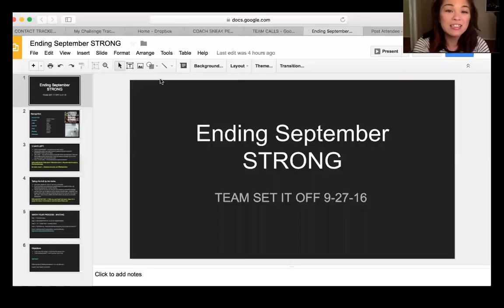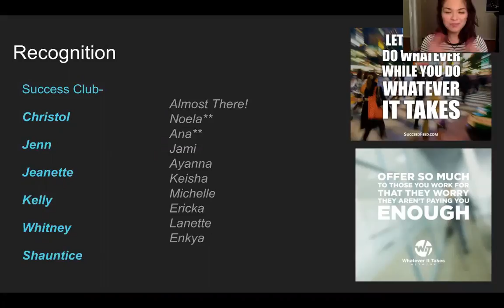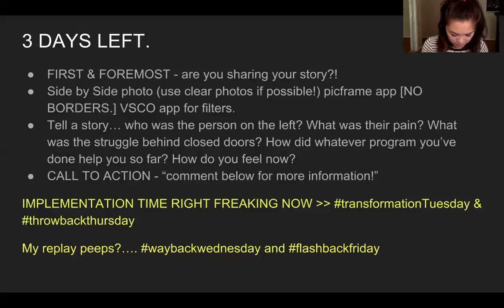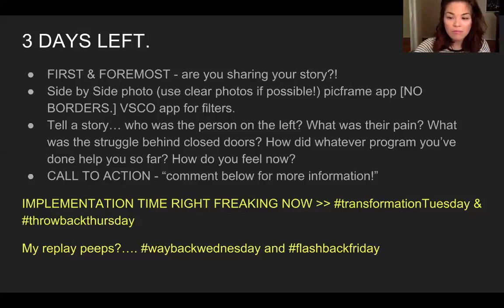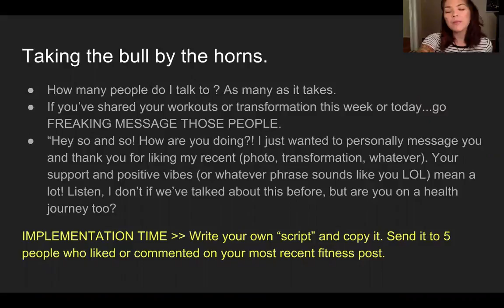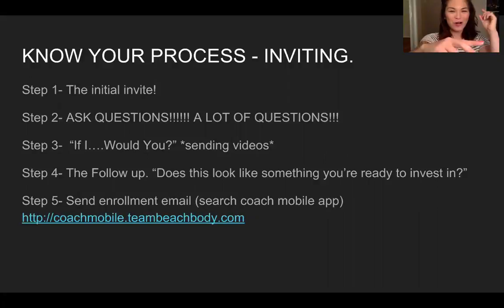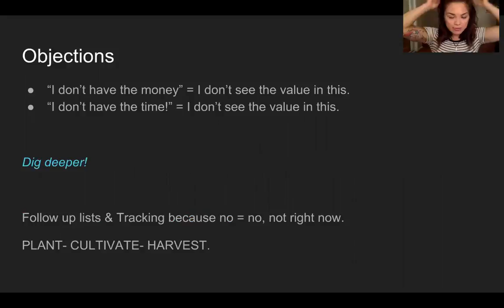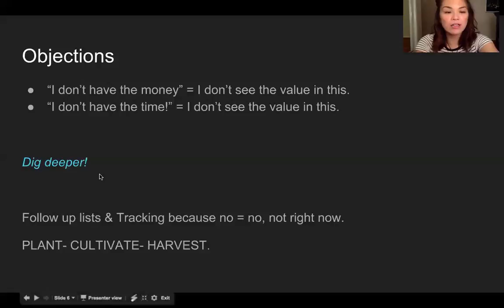TEAM SET IT OFF- Finishing September Strong!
Jenn leads the team through a team call where she explains how to help yourself hit your goals of helping people through tangible action steps!